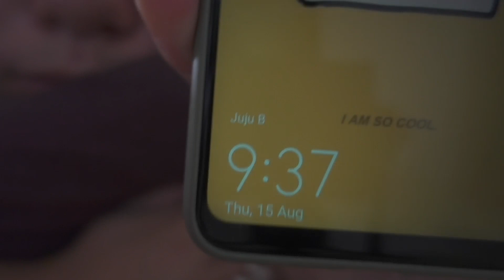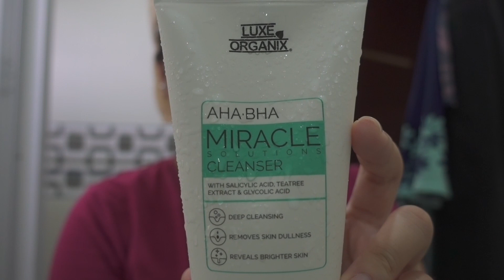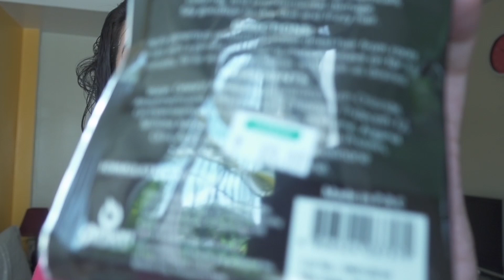school morning routine | juju b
What's up people?? I just wanted to share with you guys how i spend my mornings during a school day.. This is what i normally do, wake up late and eat and... that's it HAHAHA. I hope you guys enjoyed this video and please leave a comment and give this video a BIG thimbs up for me and subscribe to my channel if you haven't yet. Don't forget to spread love!!
XOXO ✨❤️